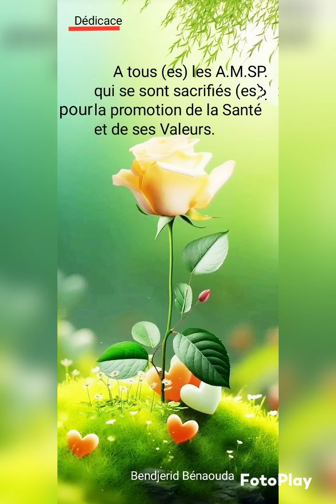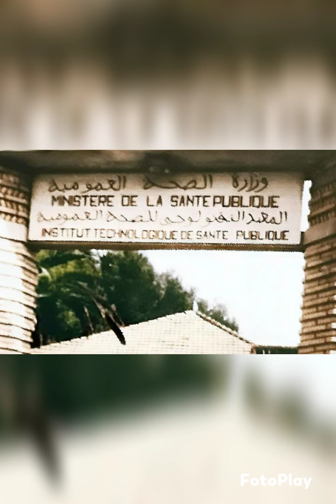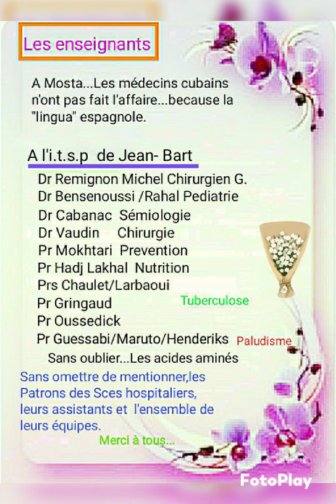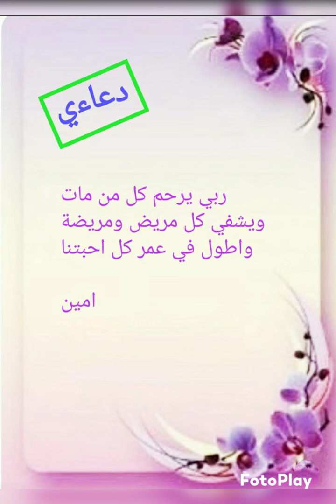Les A.M.S.P. de Jean-Bart ex.Al Marsa (Alger)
Nostalgie...quant tu nous tiens !!
De trés belles années passées à Mostaganem et à Alger.
Des potes dont je garde de trés bons souvenirs.
Des enseignants trés respectables et réspectueux.
Des hopitaux ou j'ai appris plein de choses,et pas assez !!
Que de bonnes choses...
Merci du fond du coeur à  toutes et à tous...Mrs Kouras et Amrane,Drs Rémignon,Bensenoussi,Mme Laliam,Ould Larbi etc..et ils sont trés nombreux...Pardon à eux.
اللي مات الله يرحمه
اللي مريض الله اشافيه
واللي راه حي ربي اطول في عمره